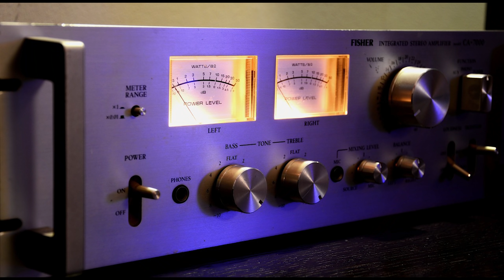音響推力|Podcast陳寗實話說【4K】